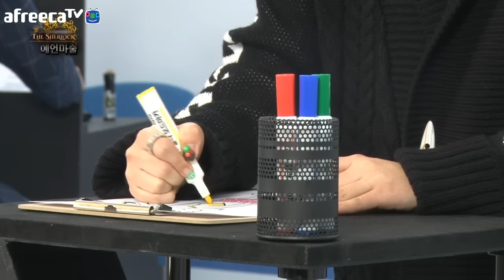대박신기..어떻게 미리알고 그림 그린데로 옷을 입고나왔지!?(with.슈기)